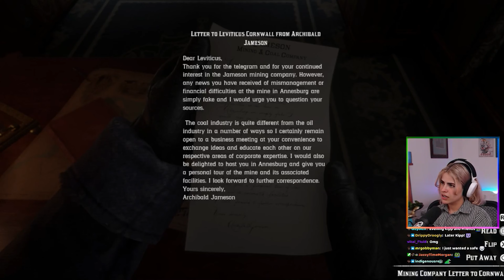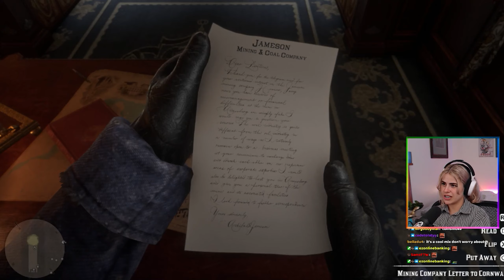Red Dead 2 | Episode 2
THAT WAS MY SAFE TO CRACK

HI I'm Kipp, my pronouns are they/them :)

Want to come play games with us? Come hang out on Twitch! Doing a Dex/Intelligence Build on the PS4